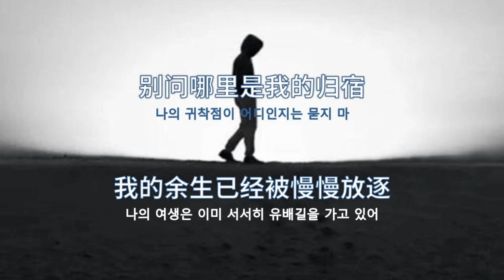[2021新歌] [중국 노래] 你的世界我默默退出(马健涛)_너의 삶에서 말없이 떠날게(마건도)|(가사, 해석)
你的世界我默默退出
为了爱你一直义无反顾
不知为何不能让你幸福
难道我的情深是个错误
给的越多越是增加包袱
你的眼泪终于让我认输
我再努力也是于事无补
不如狠心将这一切结束
也许你会活得轻松自如
愿你从此会被快乐眷顾
不再忧伤也不再痛苦
不枉费我对自己如此残酷
愿你以后可以好好幸福
别问哪里是我的归宿
我的余生已经被慢慢放逐